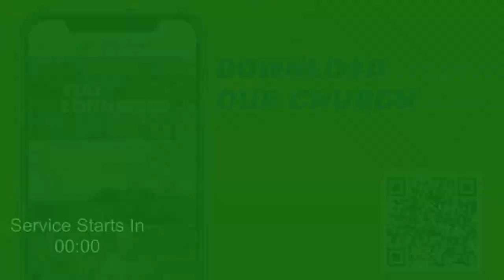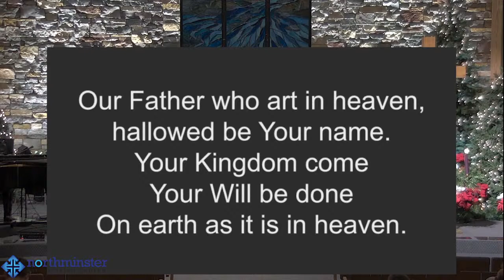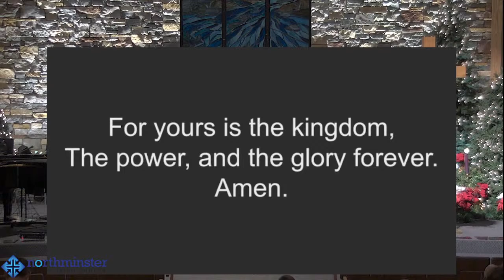Worship Service - December 24, 2023 7PM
7PM Live from Northminster Presbyterian Church